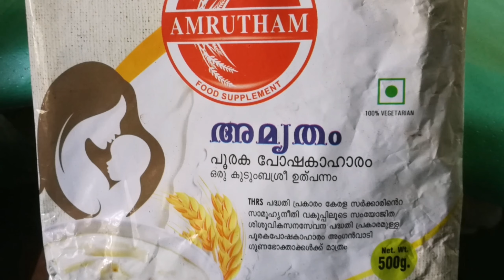അമൃതം പൊടികൊണ്ട് അവലോസ് പൊടി ഉണ്ടാക്കി നോക്കൂ|| Green Leaves Of Kerala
bbIngredients:
Amritham powder -500gram
Salt
Grated coconut-1 1/2
Shallot-10 nos
Black seed- 1 1/2 tspoon
Egg-1